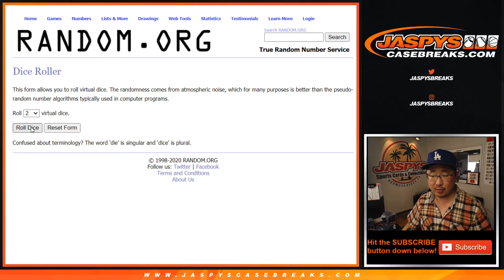RANDOMIZER || W, 08.12.20 || 2Box (Tmall) RT #1 || 2019-20 Panini Chronicles Soccer (Football)